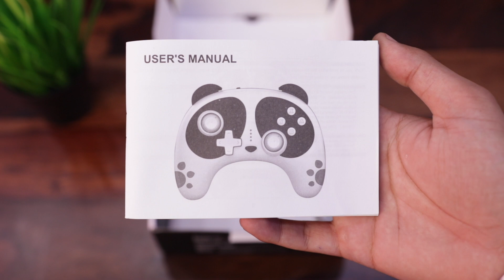Panda Pro Wireless Controller for Gaming 🔥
Panda Wireless Controller for Gaming

Here is the 10%off code:STOGATECH

Panda Pro Controller for Switch/Switch Lite/PC, STOGA Panda Series Controller

REMOTE WAKE-UP：Able to wake up your Switch simple and quick with a press of the Home button.

ONE-KEY CONNECTION：Paring your controller with a click of the connection butt

TURBO MODE：Release your finger with the continuous button press automatically.

WITH NFC FUNCTION: No worries, we support Amiibo. It’s time to train your lv.50 Amiibo!

MOTION SENSOR: Built-in 6-axis gyro, capable of precise speed, position, accurate control, and rapid start/stop motion.

DUAL VIBRATION: Excellent vibration gives you the BEST gaming experience.